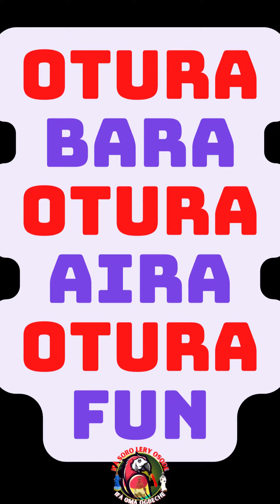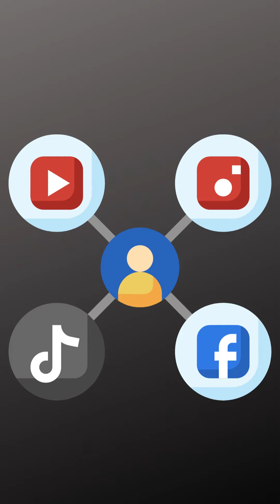🦜🔒CUANDO INTERPRETAMOS BUENOS REFRANES, PREVENIMOS GRANDES ERRORES EN NUESTRA VIDA.💛💚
INTERRETANDO ODDUNS DE IFA..AYUDANDOTE A ENTENDER MAS ESTE SIGNO